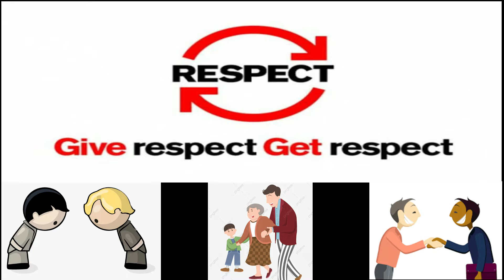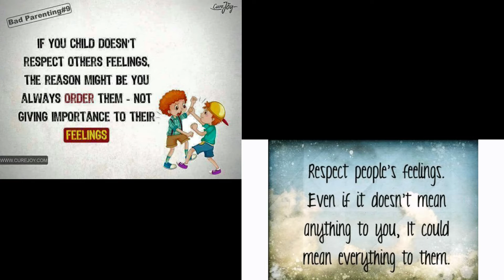Inspiration & Motivation Quotes/Proverbs–Do respect others?/பழமொழிகள்-மற்றவர்களை மதிக்கிறீர்களா?/023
In this channel, you will find inspirational and motivational quotes or sayings to give a little push in achieving your dreams.  Quotes / Sayings / Proverbs narrated here fit all walks of but not just one.
Motivation is like a temporary storm that fades away after some time, but inspiration hangs on with you permanently.  One needs inspiration to remain motivated; remembering famous quotes / sayings will inspire anyone to go further.